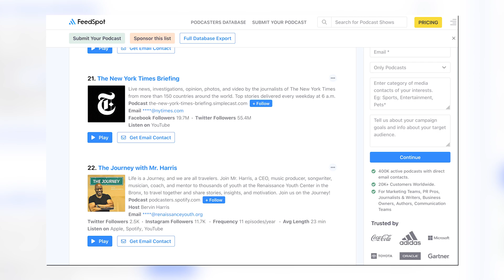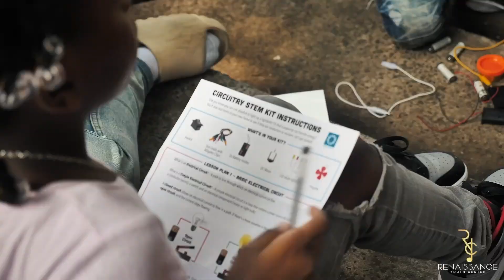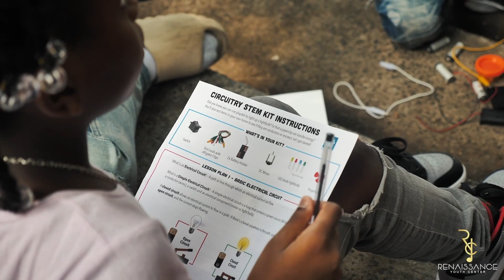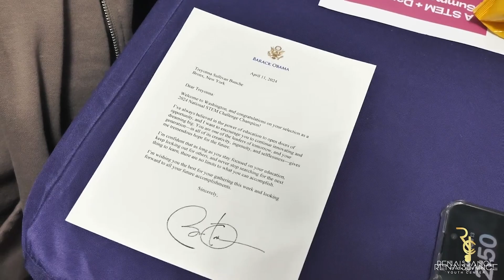The Journey With Mr. Harris eps. 13 | STEM with Rohit Unnam, Director of STEM Education, & More.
Hey folks, Mr. Harris RYC is back with an exciting episode of The Journey. After catching up on the latest news and updates, we've got some incredible stories to share with you all.